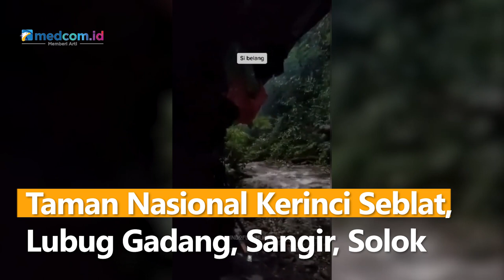Sekelompok Pemuda di Hutan Kerinci Diintai Harimau Sumatera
Inilah detik-detik sekelompok pemuda yang tengah berada di Taman Nasional Kerinci Seblat, Lubug Gadang, Sangir, Solok Selatan, Sumatera Barat atau Hutan Kerinci diintai oleh seekor Harimau Sumatra (Panthera Tigris Sumatrae).

Dalam video rekaman yang diunggah oleh akun instagram indoflashlight terlihat tiba-tiba Harimau Sumatera yang datang mengintai. Beruntung sekelompok pemuda itu menyadari kehadirannya sehingga tak terjadi konflik.

Populasi Harimau Sumatra ini hanya tersisa 400-500 ekor di hutan-hutan Sumatera dan satu-satunya spesies harimau yang tersisa di Indonesia. Satwa ini dilindungi dengan UU Nomor 5 Tahun 1990 tentang Konservasi Sumber Daya Alam Hayati dan Ekosistemnya. Namun, Populasinya masih tetap terancam oleh perburuan dan perdagangan ilegal.